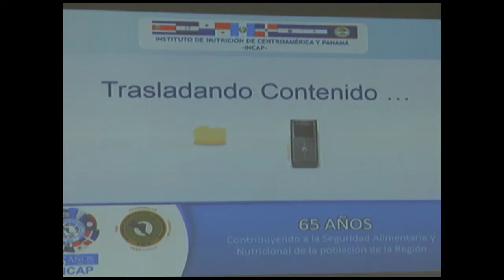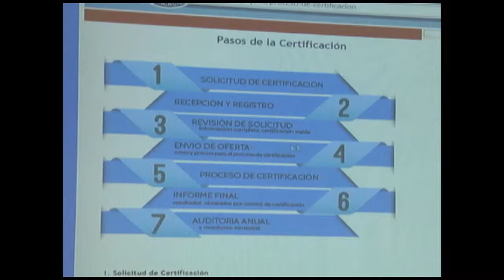INCAP realiza presentación de certificación de alimentos